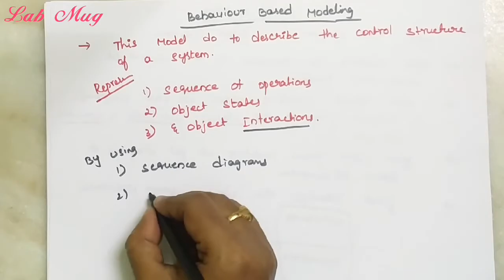Behaviour based modeling in software engineering || software engineering in telugu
Requirements modeling